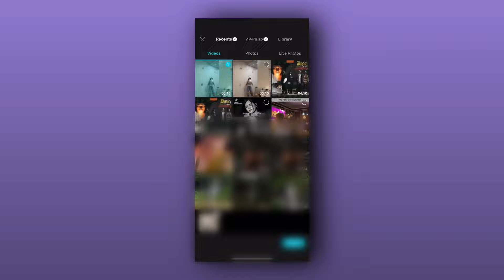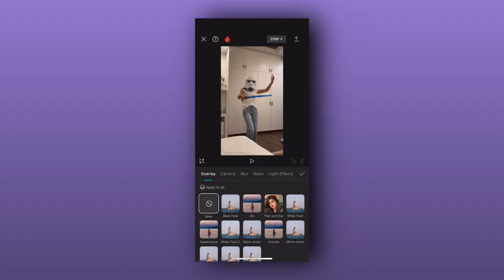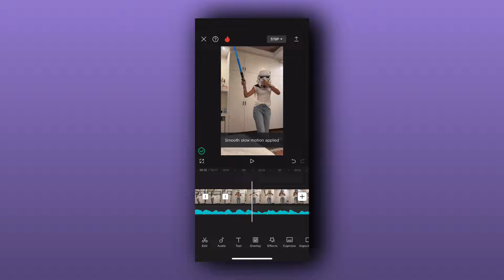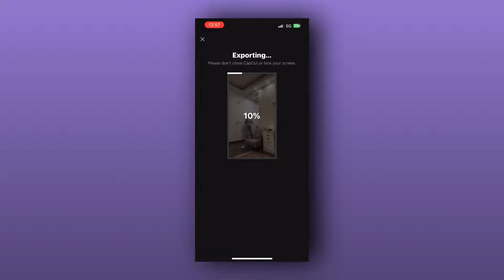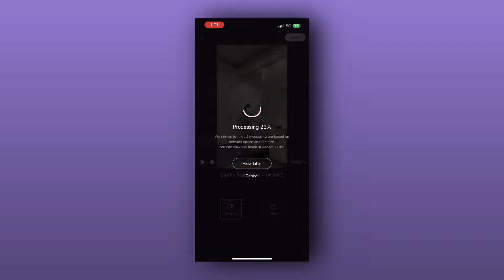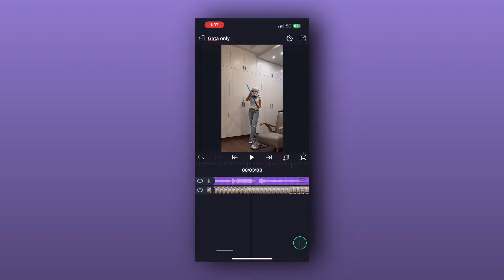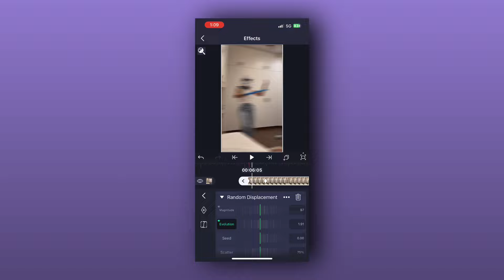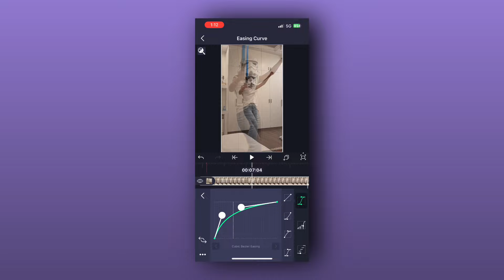TIKTOK STYLE | VELOCITY TUTORIAL | GATA ONLY 🎶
• you can use this track as background music during a stream on Youtube or Twitch, but please play the song directly from Spotify (or any major streaming service) to help grow the channel!

• you can't use this track as a beat in your own original music, or re-mix it without permission

• you can't re-upload this track on its own to any platform for the sole purpose of promotion